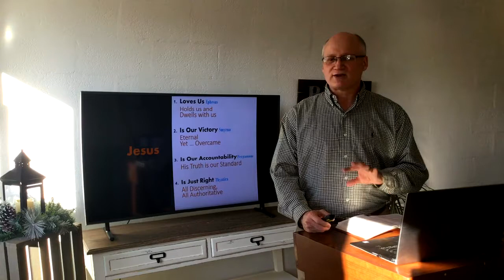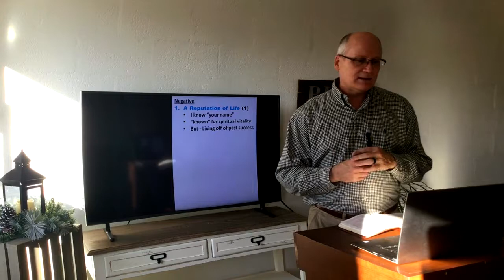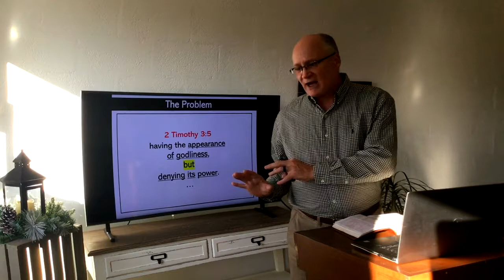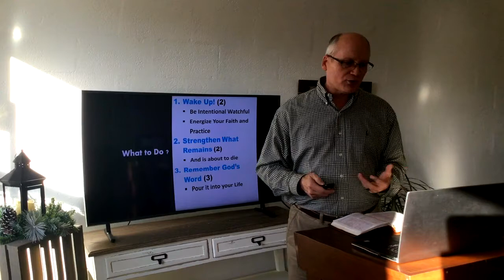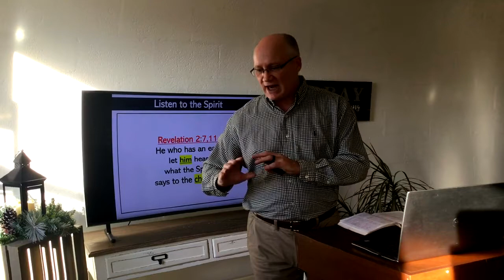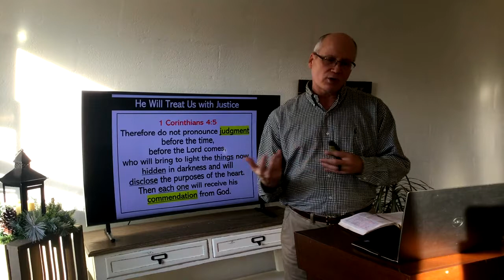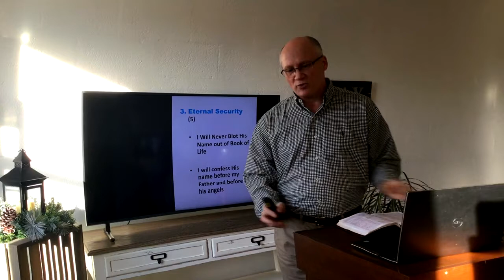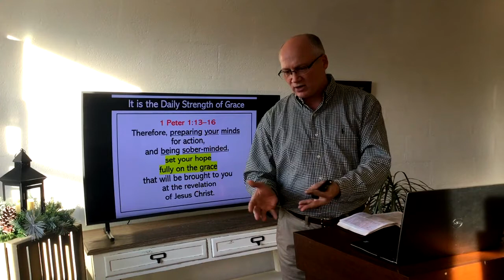Immanuel Baptist Church Sermon 2020-12-13